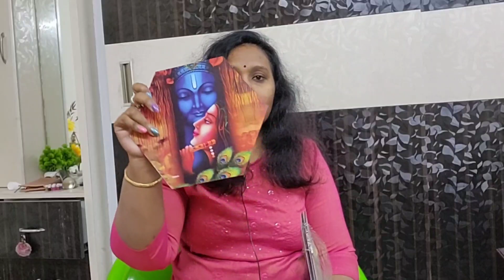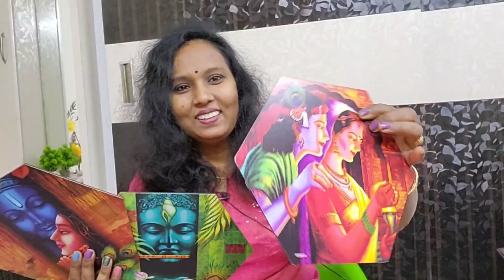👌👌👌 year ending లో meesho నుండి అదిరిపోయే new kurtas & homedecor item under 172₹//sailajalifestyla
meeshonewkurtasets&homedecoritemunder172₹